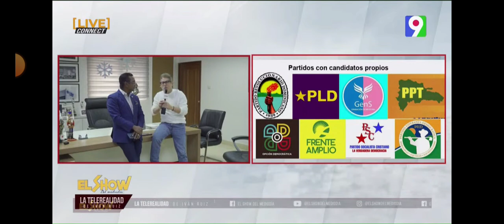Reunión Biden y Abinader, Boletos en las instituciones, Composición alianzas electorales